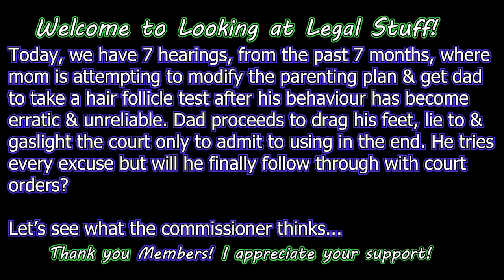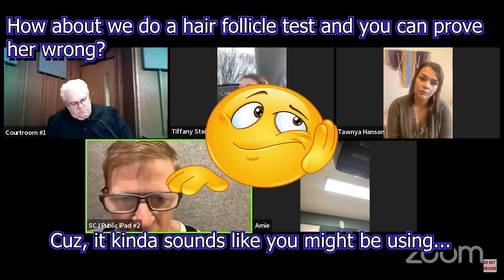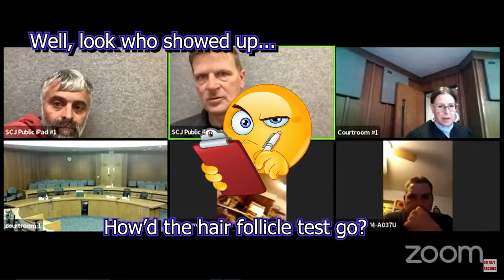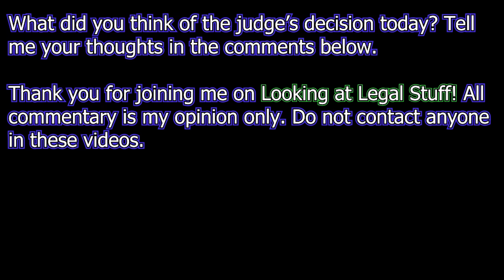Parenting Motion: Deadbeat Dad LIES To & Gaslights Court Over A Hair Follicle Test!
Today, we have 7 hearings, from the past 7 months, where
 mom is attempting to modify the parenting plan & get dad
to take a hair follicle test after his behaviour has become
erratic & unreliable. Dad proceeds to drag his feet, lie to &
 gaslight the court only to admit to using in the end. He tries
 every excuse but will he finally follow through with court
orders?

Let’s see what the commissioner thinks...

All commentary is my opinion only. Please, do not attempt to contact anyone in this video.